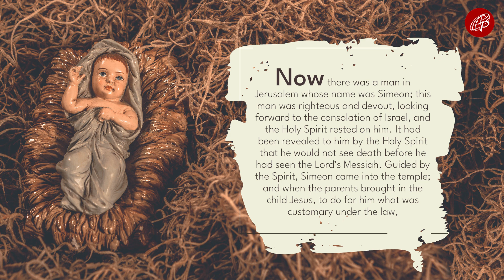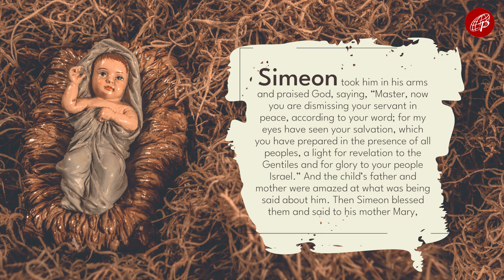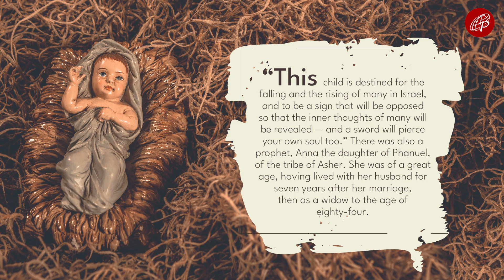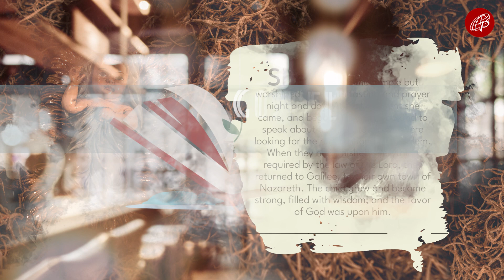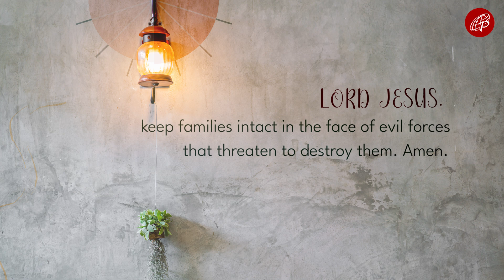Gospel Power | December 31, 2023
Holy Family

1st Reading: Sir 3:2-6, 12-14
Responsorial Psalm: Ps 128 – Blessed are those who fear the Lord and walk in his ways.

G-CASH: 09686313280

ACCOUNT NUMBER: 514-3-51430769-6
SWIFT CODE: MBTCPHMM